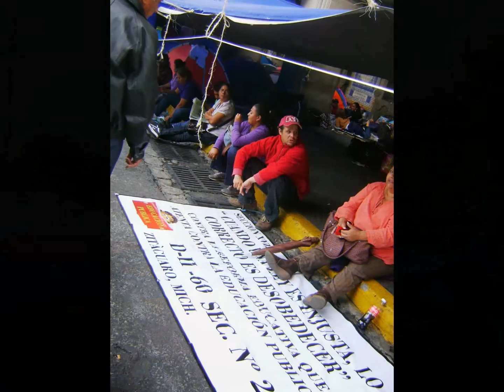Conflictos y ciudad de México.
La Ciudad, es de todos; sin perder de vista que necesitamos armonía y respeto.  ¿Organizamos una protesta en sus casas, plazas y pueblos por la manera que tratan a nuestra ciudad?. No hagas a otros, lo que no quieres te hagan a ti.